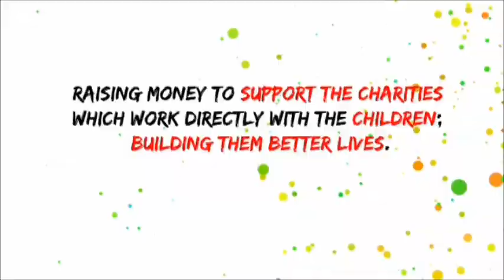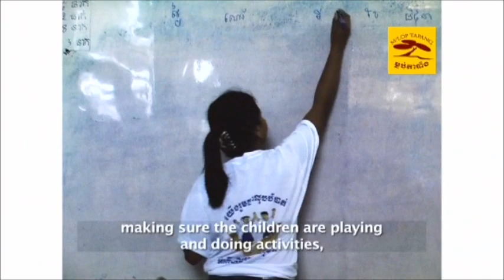The Sovereign Art Foundation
About.

The Sovereign Art Foundation is a charity that raises money to help disadvantaged children using the arts as rehabilitation, education and therapy.

Company Overview
The Sovereign Art Foundation is a charity registered in Hong Kong and the UK that raises money to help disadvantaged children using the arts as rehabilitation, education and therapy. It was established in 2003 and runs the annual Sovereign Art Prizes in Asia, Africa and Europe.

The Sovereign Art Prizes are visual arts prizes established to give recognition to some of the most important artists of our time.

Description

Held annually, the Sovereign Art Prizes invite entries from established artists nominated by our board of experts.

Entries are judged by a panel of art experts and professionals from the region who select the best 30 from a digital image. These 30 are then exhibited in a prominent public space.

The announcement of the first and public prizewinner is made during the exhibition or auction dinner...